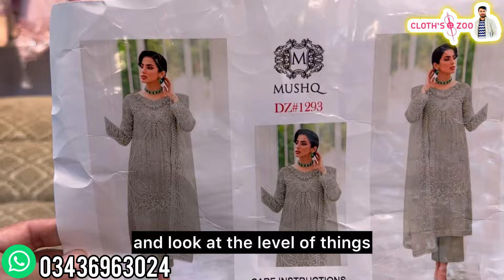New Arrival Pakistani Wedding Dress | Pakistani Low Price Bridal Dress | Designer Handmade Dresses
In this video you can watch New Arrival Pakistani Wedding Dress | Pakistani Low Price Bridal Dress | Designer Handmade Dresses

Name: China Two✅
Shop Address : Shop Number 8 Uromchi Plaza China Market Rawalpindi ✅